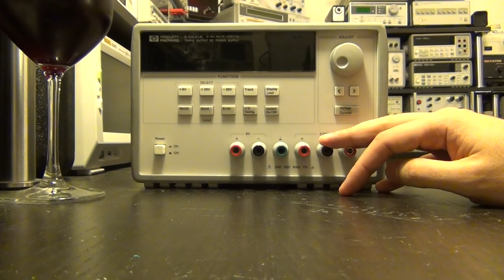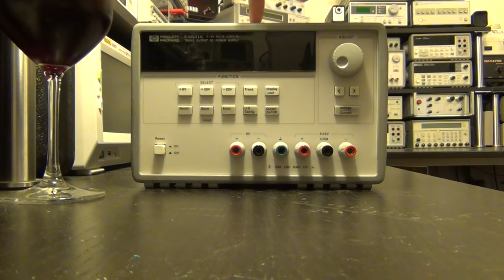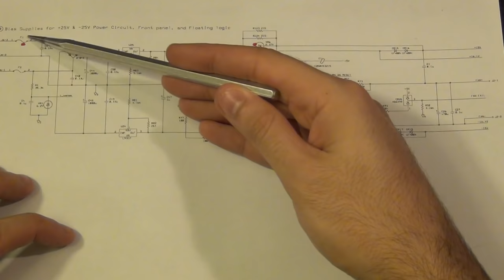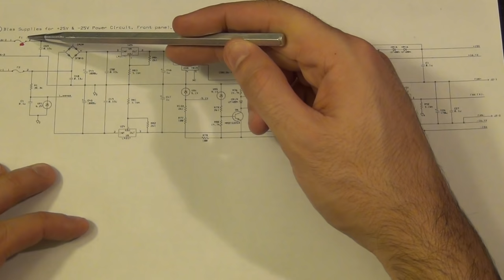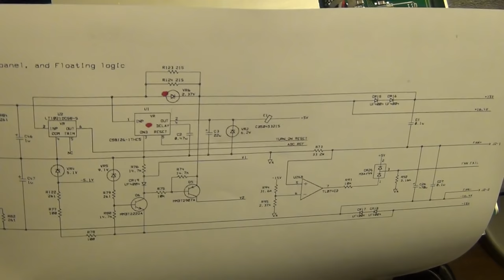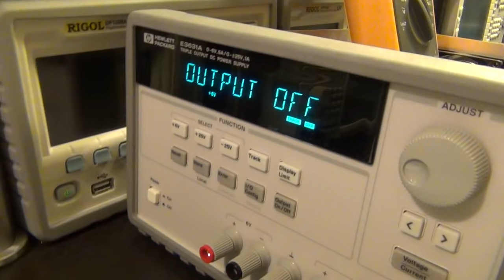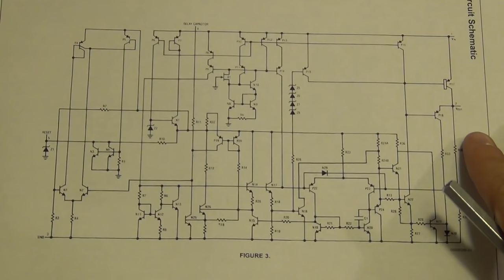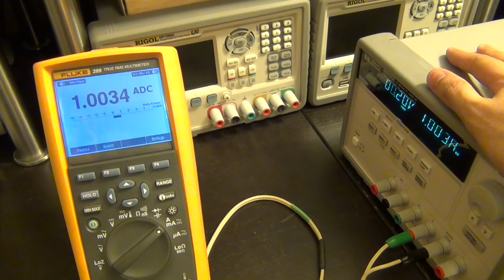TSP #55 - Teardown & Repair of an Agilent E3631A 6V/25V 80W Triple Output Power Supply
In this episode Shahriar investigates a faulty Agilent E3631A 80W triple output power supply. The instrument powers on, display a fully illuminated VFD display before a long beep and dark screen. The disassembled unit reveals a two board construction. After an unfortunate finger burning experience, the fault is traced to pair of extremely hot voltage regulators and Zener diodes. The temperature of these components is measured using a thermal camera and reach 400C! The schematic of the power supply is examined and the appropriate components are replaced. The performance of the unit is verified after the repair.